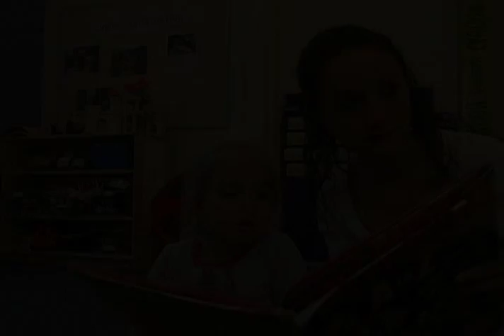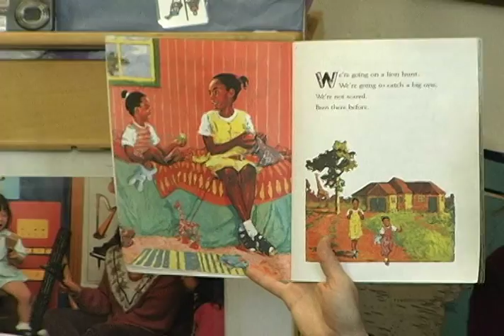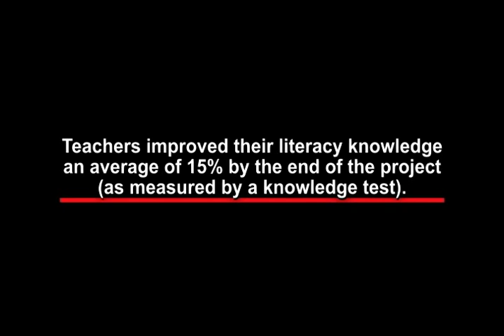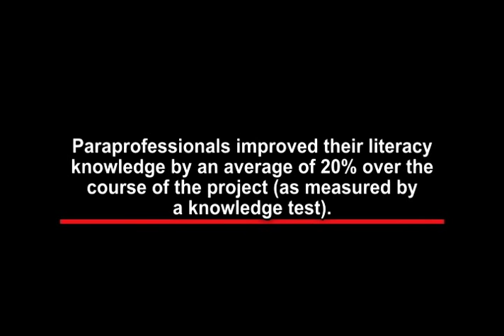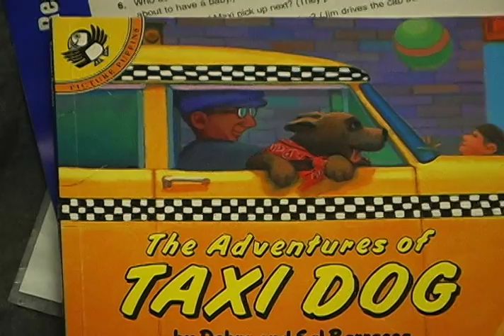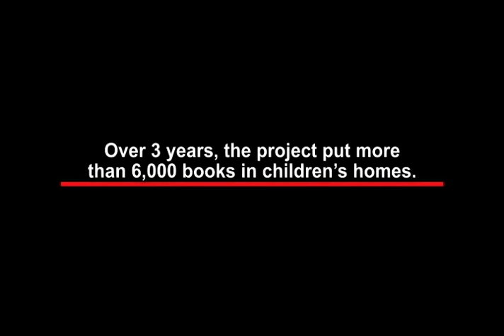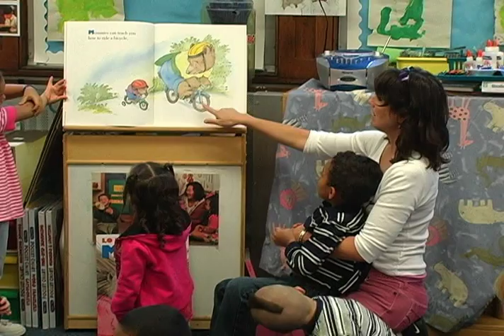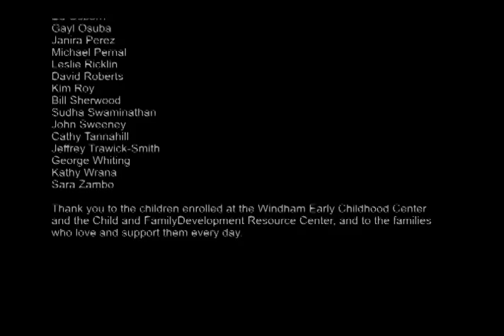Inspiring Lessons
Learning to read and write is critical for every child’s success in school and beyond. Research shows that children’s ability to read is shaped during their first five years of life. In 2008, Eastern's Center for Early Childhood Education began a three-year effort to improve the early literacy skills of over 500 preschool children in Windham, Connecticut under a U.S. Department of Education Early Reading First grant. Inspiring Lessons shares some of the important lessons learned during the Community Partners for Early Literacy (CPEL) project. The video includes interviews with teachers, paraprofessionals, parents, literacy coaches, and faculty experts Dr. Maureen Ruby and Dr. Ann Anderberg about what works in supporting children's literacy development.